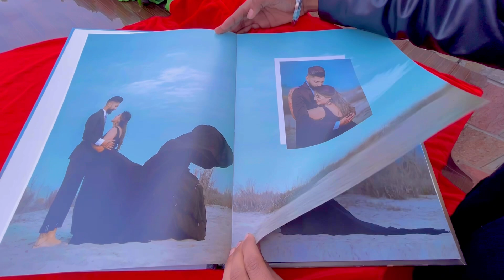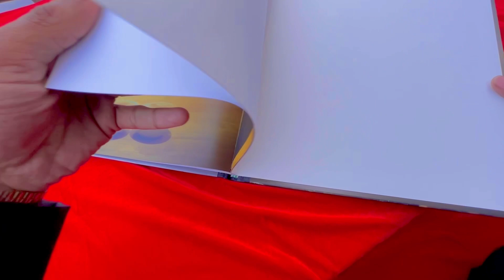2 Vlog Ek ☝️ Sath 😍 | Pre Wedding Album | Holi Photoshoot | Punjabi Vlog | Virean Lubana ❤️